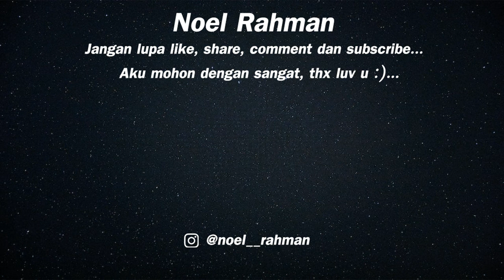GUYS! AKU BOSAN HIDUP MISKIN AKU PENGEN KAYA BAGIKU UANG SEGALANYA DAN SEGALANYA BUTUH UANG!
Halo, namaku Noel Rahman! Panggil aku Noel atau Rahman.

Kalian bisa menyebutku apa saja, menurutku uang adalah segalanya dan segalanya butuh uang. Dari kecil aku sudah diajarkan untuk menabung bahkan sejak SMP aku menabung dan tidak pernah minta uang dengan orangtuaku lagi. Kita harus berusaha untuk mendapatkan uang dan kesuksesan.

Apa yang selanjutnya harus aku upload dan bahas di video berikutnya? Kalian bisa memberiku kritik dan saran lewat komentar, aku akan menerimanya dengan baik.

Dukung aku dengan membeli merchandise (Kaos, Topi, Aksesoris dan lainnya) desainku lewat link di bawah ya!

Kamera : HP Pribadi :(
Software Edit Video : Videopad
Musik dan Gambar : Google dan Youtube (Free Copyright)